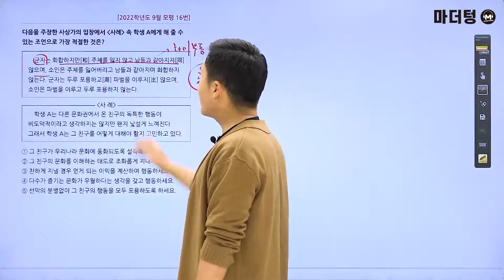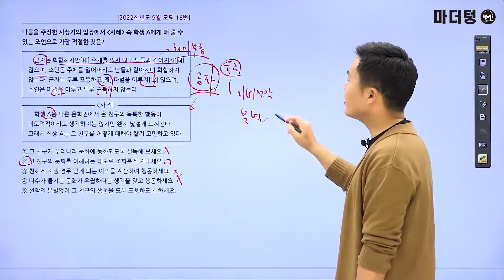[마더텅] [생활과윤리] 2022학년도 9월 모평 16번 (해설 : 배준호 선생님)